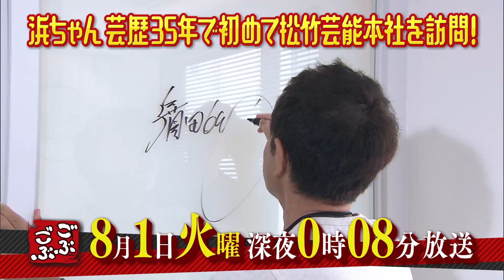ごぶごぶ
ごぶごぶ ８月1日(火)深夜０時０8分放送！